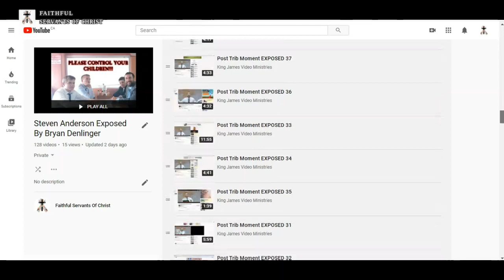Bryan Denlinger's Hypocrisy On Titus 3:10